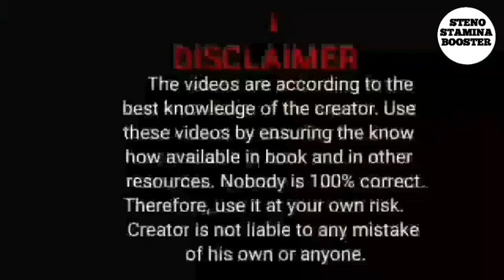| Marathi shorthand dictation of phrases 80 w.p.m. | मराठी लघुलेखन संकेत समुच्चय | मराठी स्टेनाे |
Steno Stamina Booster

 Hi, friends,
                      Welcome to my Steno Stamina Booster Channel.

           Steno Stamina Booster believes in   -  More Study Material +  More Long  Practise
                                                                           =  Great Grand Success.